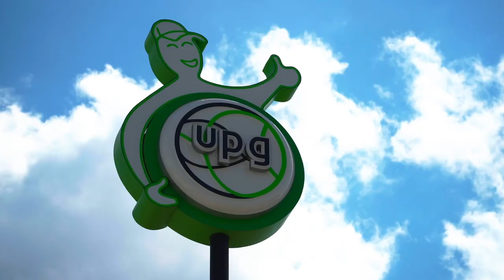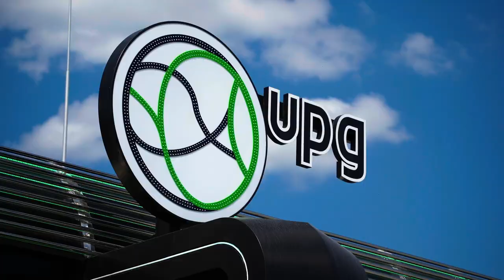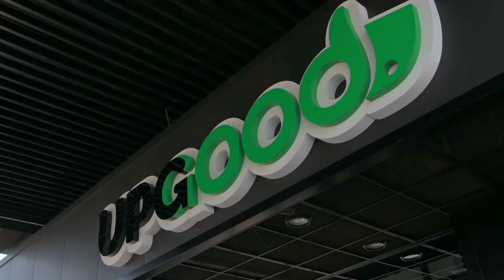Урочисте відкриття АЗК UPG в Житомирській області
Наша мережа поповнилася ще одним новозбудованим об’єктом, який відкрив свої двері для відвідувачів у с. Глибочиця під Житомиром, на трасі Київ-Чоп. Його розміщено дзеркально до комплексу, який запрацював тут у березні. Обидва АЗК – це продумані мультифункціональні локації, які мають усе, щоб задовольнити максимум потреб українців у дорозі: від заправки високоякісним пальним стандарту Євро-5 до смачних і ситних обідів, як вдома. Ми пишаємося ними ще й тому, що обидва комплекси збудовано під час війни, а отже зі ще більшою мотивацією та непохитною вірою в нашу перемогу!